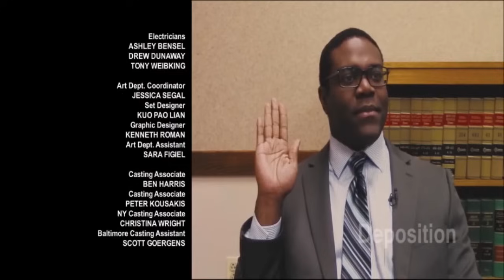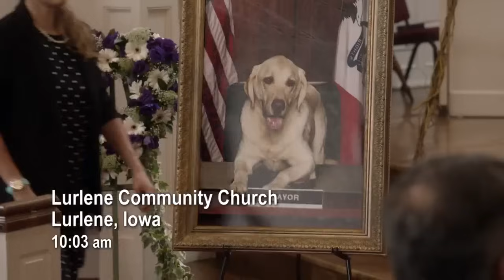The Very Best of Richard Splett *ALL SEASONS* VEEP SUPERCUT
A supercut showcasing the improbable rise of Richard Splett from Veep. Played by Sam Richardson, Richard Splett is a wholesome, unassuming man surrounded by Washington vipers. Watch as he ascends the political ladder to become America's Commander in Chief.